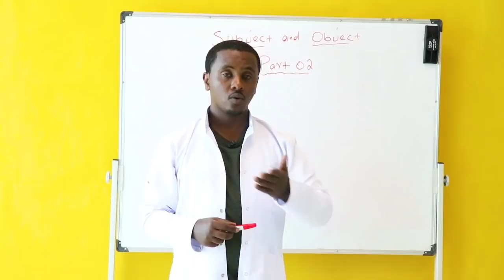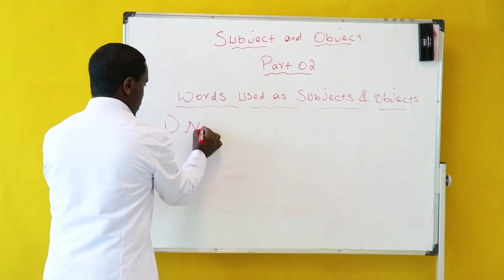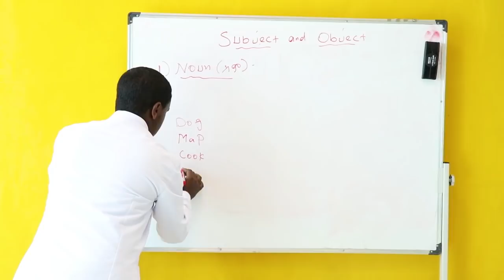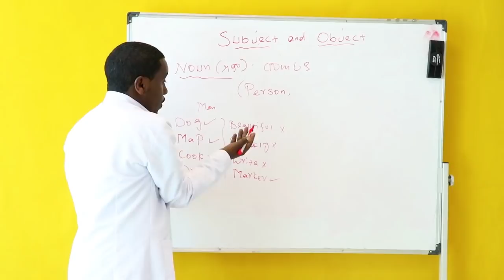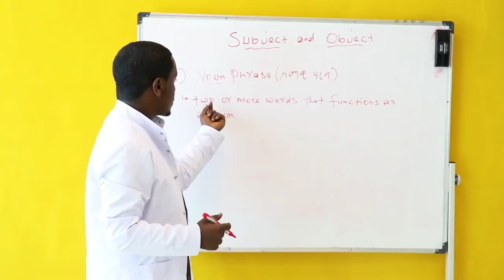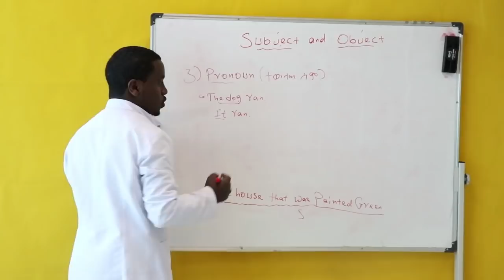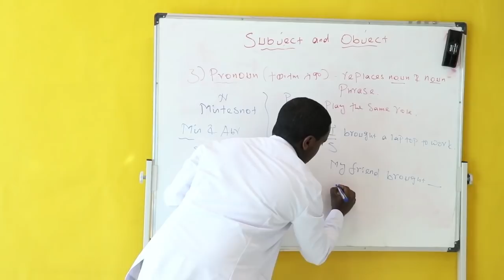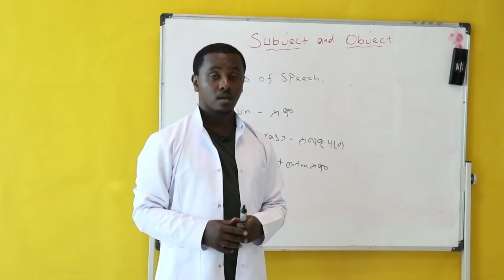Subject and Object | Grammar | ክፍል 02